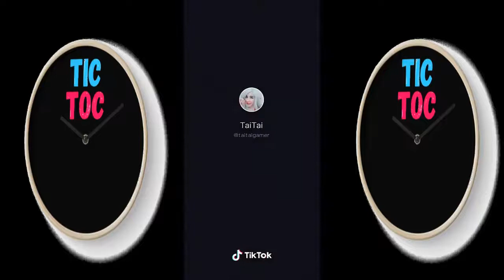Tai Tai parte 2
Los mejores videos de la hermosisima streamer Tai Tai

Contenido con el unico fin de entretener, no se pretende ofender a nadie.